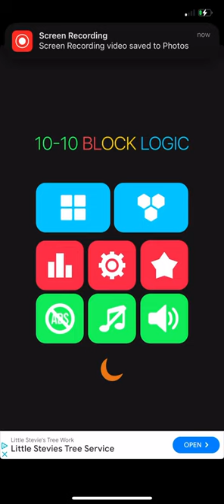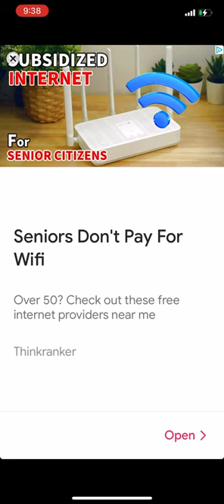September 16, 2024